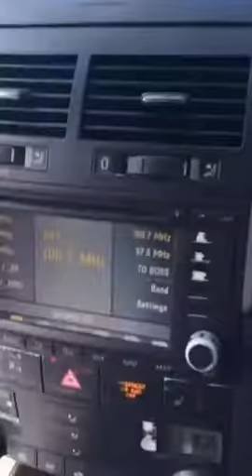carol pyke and elayne grenada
Carol Pyke editor of 'gorgeous bride magazine' conveying the London weather to Grenada.

Meanwhile, Jerry Bascombe of tsog radio is recording us on Grenada 100.7FM as he is driving around sunny and hot Grenada...  Lovit!!!